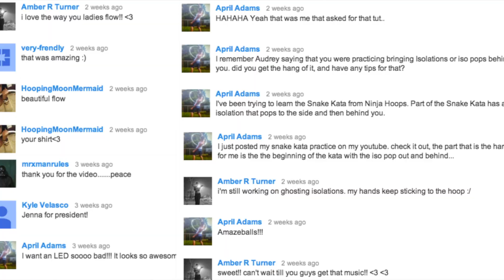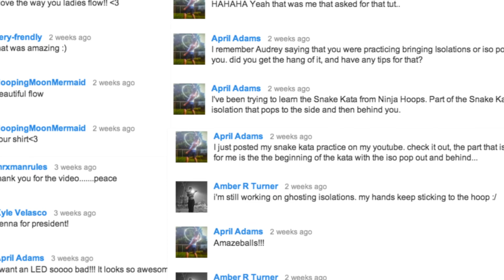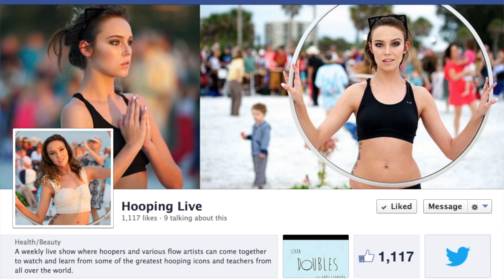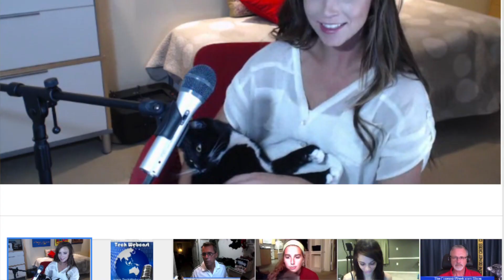Audrey Scherer HoopingLIVE introduction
The beautiful and talented Audrey Scherer the host of talks about this exciting interactive show that's all about the world of flow and hooping. The key to the show is the real-time interaction with the viewers. Audrey and her team of world-class hoopers take the time to answer all questions and demonstrate difficult hooping moves and tricks.